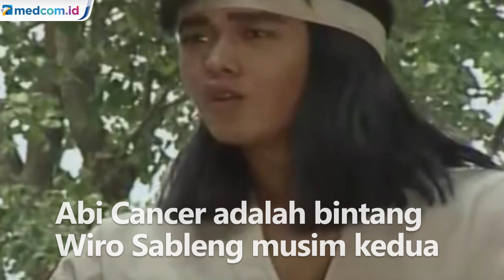Pemeran Wiro Sableng Abi Cancer Meninggal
Aktor pemeran Wiro Sableng, Abi Cancer meninggal pada Minggu (22/3) karena serangan jantung. Abi Cancer adalah bintang Wiro Sableng musim kedua. Abi juga sempat membintangi beberapa film di antaranya Roh Fasik dan The Raid. Sumber gambar: Istimewa.